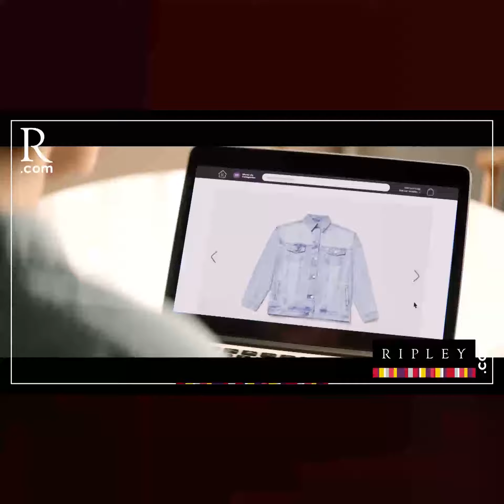Exdirector general de Inteligencia “No pueden soportar más como están manoseando la dini” | PBO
PBO con Claudia Toro | Exdirector general de Inteligencia, José Luis Gil: “No pueden soportar más como están manoseando la dini”

Todos los domingos a las 8 a.m.
📻 PBO radio 91.9 FM ¡LA RADIO CON FE!